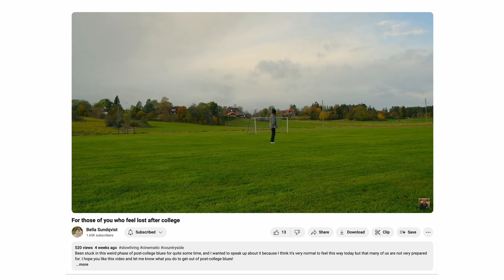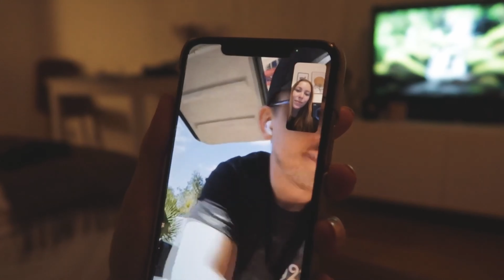Make swedish saffron buns and chat about life with me (get a cup of coffee too!)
The recipe to the saffron buns with almond paste (if you want regular buns you can just skip the paste):

Portions: 30 pcs

Filling:
150 g room temperature butter
200 g of almond paste
0.5 dl brown sugar
1 dl granulated sugar
2 tsp ground cardamom
1 tablespoon cornstarch

Saffron Dough:
50 g room temperature yeast - (very important it’s room temperature)
500 g room temperature milk (5 dl) - (very important it’s room temperature)
1 g of saffron
250 g room temperature butter - (very important it’s room temperature)
200 g granulated sugar (2 dl)
1 kg wheat flour (16.5 dl)
1 tsp salt
1 egg, 1 pinch of salt and a splash of water for brushing before baking in oven
almond pieces and pearl sugar for garnish

Syrup:
1 dl of water
1 dl granulated sugar

1. Mix all the ingredients for the filling into a smooth and spreadable batter in a bowl. Put aside.
2. Crumble the yeast in a bowl and add the milk. Mix until the yeast is completely dissolved in the milk. Add the saffron and stir some more.
3. Then add in butter (cut into pieces), granulated sugar and half of the wheat flour. Work together until smooth and then add the salt and more flour as needed. The dough should be smudgy but manageable to knead. If you add too much flour, you will get dry buns.
4. Knead thoroughly for at least 10 minutes with a machine and a little longer if you are doing it by hand.
5. Roll out the dough into a large rectangle measuring 30×60 cm.
6. Spread the filling over the entire rectangle and then fold them in half along the long side. Roll a little lightly so that you get an even rectangle without air bubbles.
7. Cut 1 cm thin strips along the short side of the folded rectangle. Use one or two strips for each bun in any shape. Place the buns on oven trays lined with parchment paper, spaced generously and cover with a baking sheet and let rise for 2-3 hours depending on the temperature of your kitchen. You know they are ready if the dough "bounces back" when you press lightly with your finger.
8. Set the oven to 200 degrees (top and bottom heat).
9. Lightly whisk together eggs, salt and a little water for the brushing and brush your buns. Garnish with granulated sugar and almond pieces. Then bake them in the middle of the oven for about 15 minutes or until they have a nice color.
10. In the meantime, you can prepare the syrup by simply mixing together water and granulated sugar. Mix until the sugar dissolves in the water. Then brush your buns with the syrup as soon as they come out of the oven.

Bella ♥